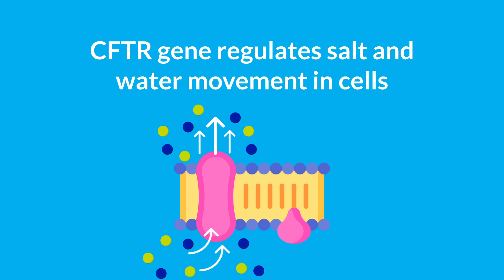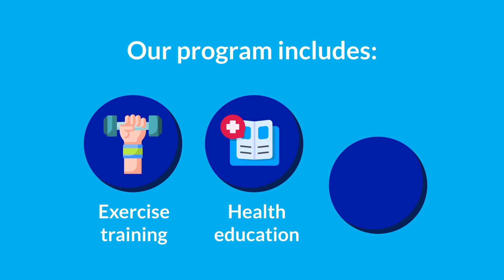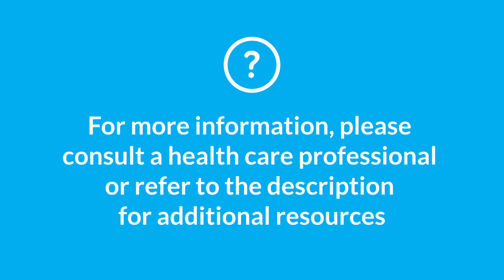Understanding Cystic Fibrosis: Challenges and Treatments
Created in collaboration with Horizon Respirologists, this animated video explores cystic fibrosis (CF), a genetic disorder that primarily impacts the lungs and digestive system.

Discover the causes and symptoms of CF, daily challenges faced by those living with CF, along with the critical importance of early diagnosis and effective treatment options. We also highlight essential support resources available for individuals and their families.

Whether you’re looking for information for yourself or a loved one, this video aims to raise awareness and deepen your understanding of cystic fibrosis.
Horizon offers specialized services, including Pulmonary Rehabilitation, for those concerned about their breathing, with expertise in conditions like cystic fibrosis and chronic obstructive pulmonary disease (COPD). To learn more, visit: Horizon Pulmonary Rehabilitation.

For additional information on cystic fibrosis, visit: Cystic Fibrosis Canada.